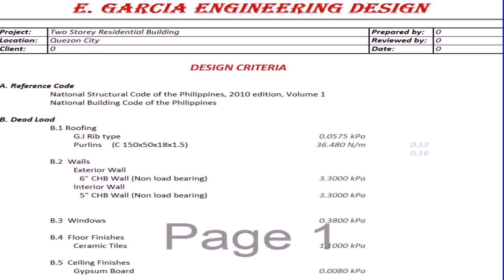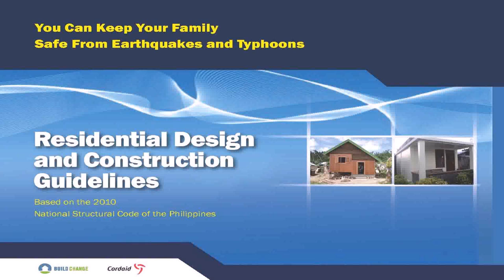House Design Standards Philippines (see description)